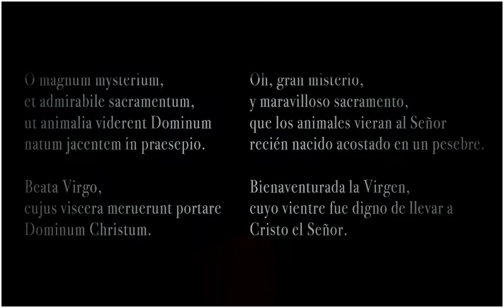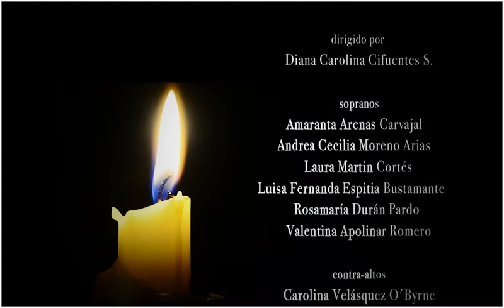Coro Uniandes Sinfónico - O Magnum Mysterium